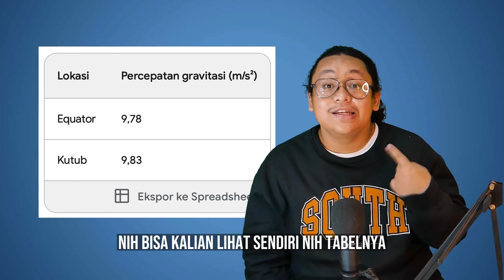BUKAN BULAT, BUMI BERBENTUK BAKSO GORENG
Teori bumi datar, bumi donat udh mainstream gasi... aslina bumi berbentuk bakso goreng!